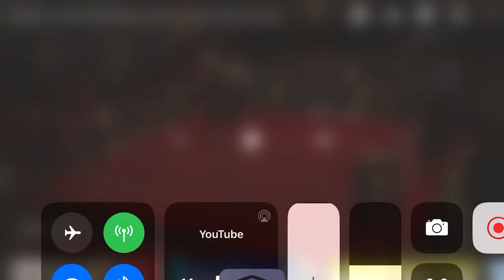Jerome Pampellone vs David Nyika (NZ Golden Gloves 2020)